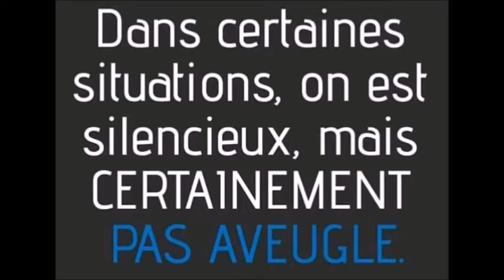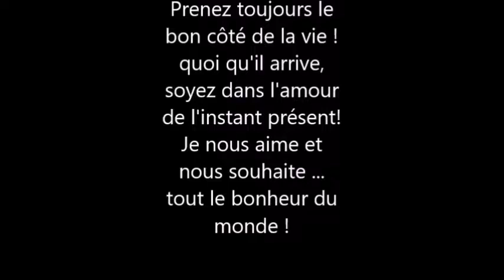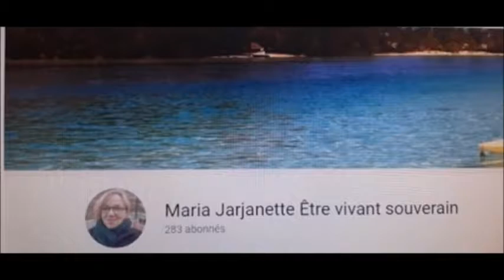la vie est un jeu#..... réveillez vous !